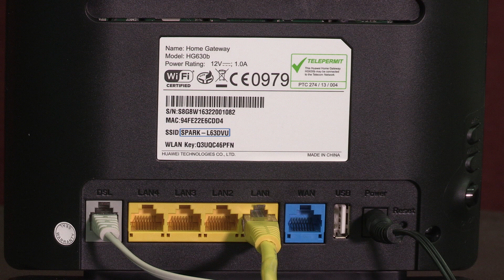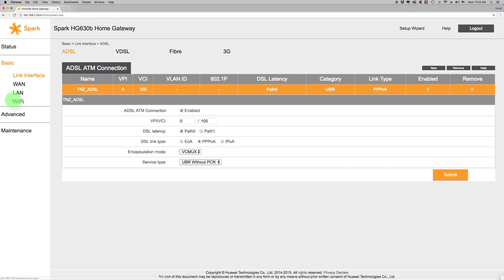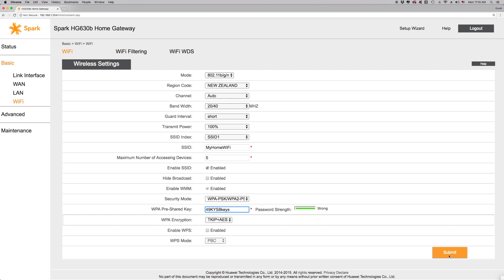HG630 Modem - Changing your WiFi name and password